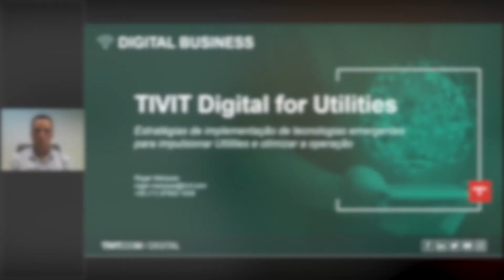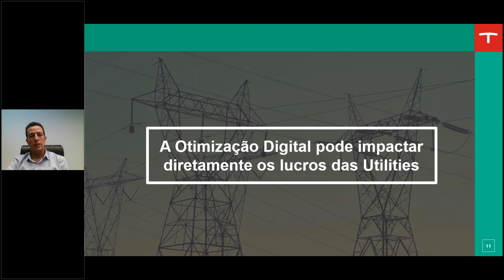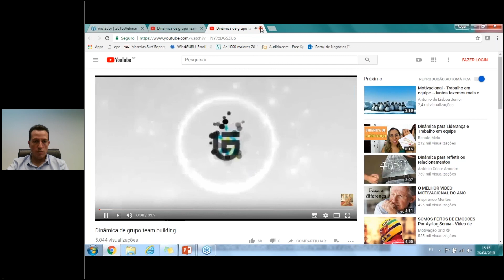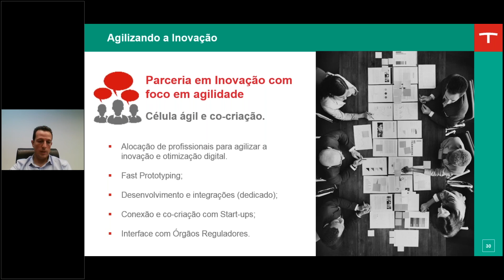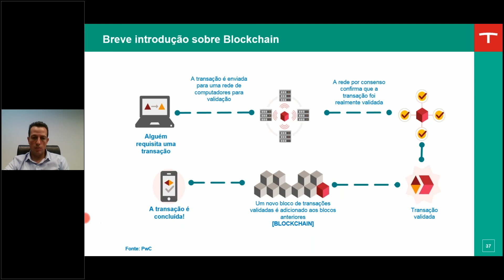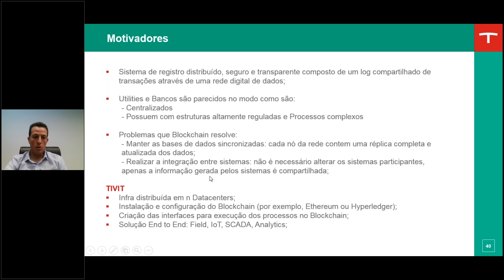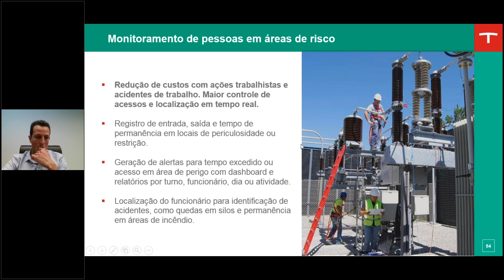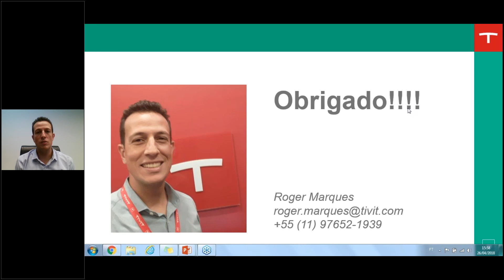4° Webinar da Série: Como as novas tecnologias estão transformando o seu setor?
Em meio ao turbilhão de novidades que o setor de Utilities passa como os profissionais podem se atualizar e trazer estratégicas abordagem para os sistemas legados?

A Transformação Digital já é uma realidade para Utilities. Tecnologias emergentes trazem novas oportunidades e também novos desafios. Já tem começado a vê-los em sua empresa? Então este webinar é para você!